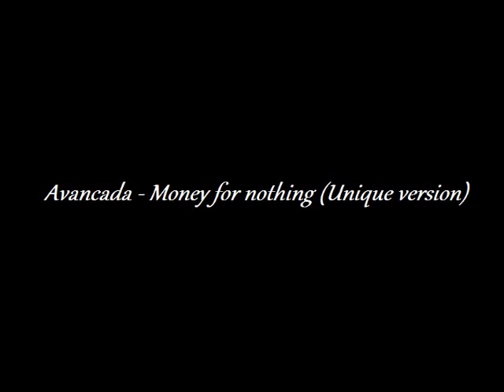Avancada - Money for nothing (Unique version)